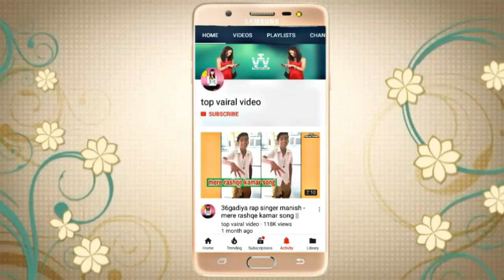MERE RASHKE QAMAR | COVER BY - MUSKAN TIWARI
Original Credits : Nusrat Fateh Ali Khan Rahat Fateh Ali Khan Tanishk Bagchi

Song : Mere rashke qamar from movie Badshaho

COVER CREDITS : Song - MUSKAN TIWARi

 Video edits : Top vairal video / topvairalvideo